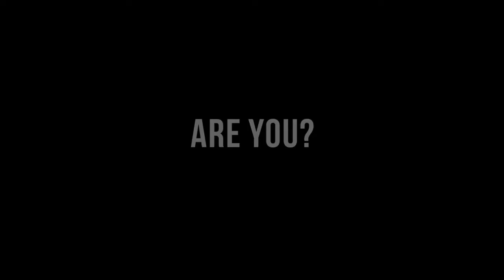Play With Purpose Sports-Are You Making A Difference?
Athletes think past themselves and play for greater purpose to help less fortunate children--orphans, children at-risk and with cancer!